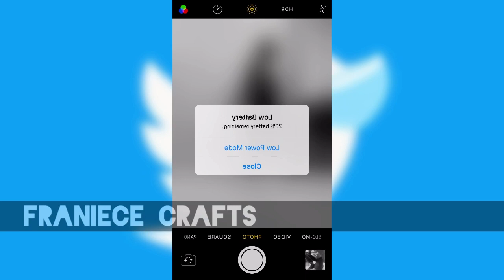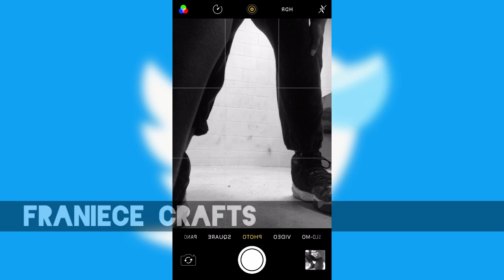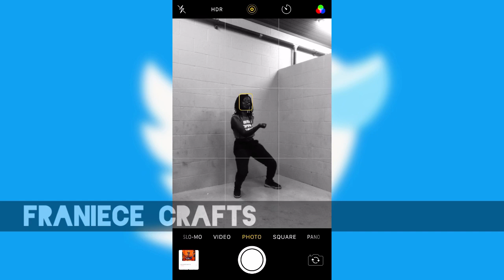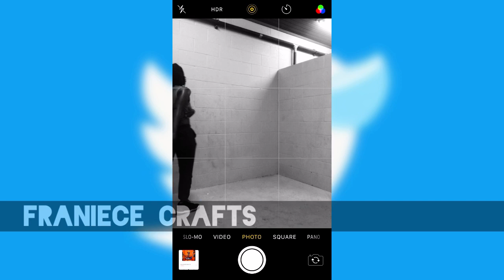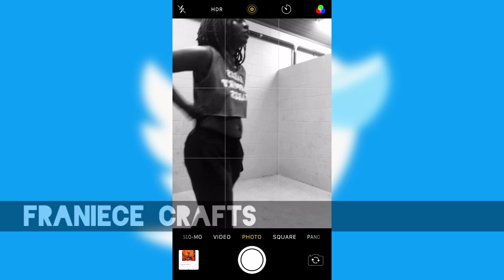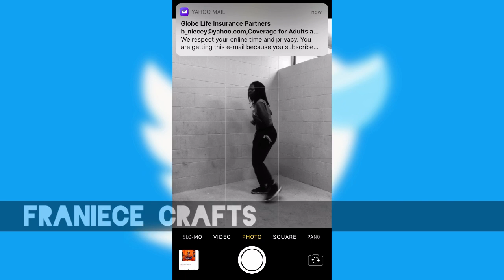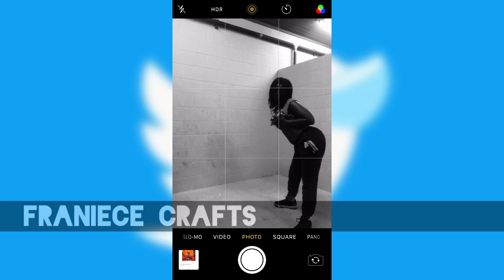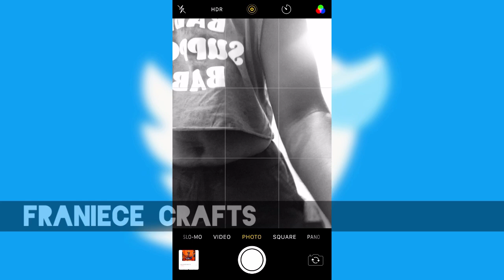Franiece Hines Crafts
A display ON Craftmanship MusicLinkUp mogul Ted X Franiece Hines's Dance 💃 Art !